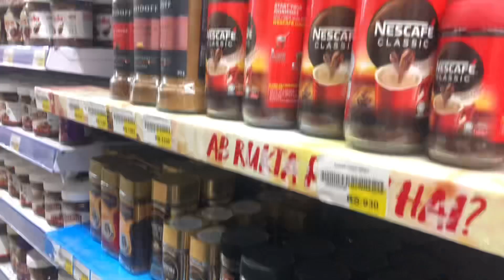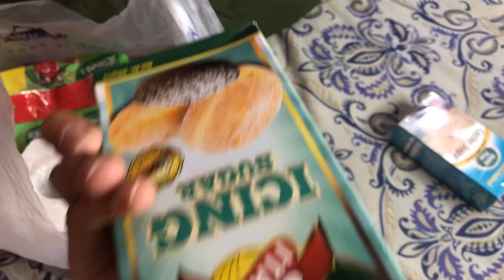Minimalist grocery shopping